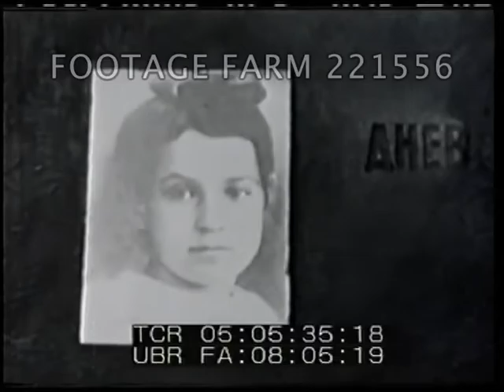The Nixon Years - 221556-07 | Footage Farm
Continued...  Spirit of 76 (Air Force One) landing; touring Asia.  Meeting w/ Marcos & others in various meetings.  Landing by helicopter among palm trees; walking w/ Prime Minister Heath in Bermuda.
04:59:09  Canadian Prime Minister Trudeau at White House dinner.  CU at meeting w/ Golda Meir; Japanese PM Sato; Meets w/ Pope Paul; Azor meeting w/ French President Pompidou.04:59:32  1969 trip to Romania w/ President Ceasescu, greeted & thru streets in open car; walking.
04:59:58  Spirit of 76 landing in Peking, Beijing, Feb72 & greeted by Premier Zhou Enlai.  W/ Pat.  Meeting w/ Chinese & translators.  CU Zhou.  Great Wall of China & walking w/ group.  Shaking hands w/ Mao, Kissinger.  Gathering around table for discussions.  Large hall w/ US & Chinese flags.  Speaking w/ translator & jokes “she got every word right.” (laughter).  CU Zhou.
05:02:44  Motorcade thru Moscow & into Kremlin (first visit by a President).  W/ Brezhnev, Kosygin.  State dinner.  Signing of agreements, including trade.  Walking w/ Kissinger talking in formal garden.
05:04:34  Ornate chandelier, Brezhnev & Nixon signing agreement for Peace.  Speaking on USSR television to the Russian people.  Film of wreathlaying for remembrance of Siege of Leningrad.  Pedestrians on streets & flags of US & USSR.  Russian children walking.
05:06:42  Ext. of US Capitol & interior as he arrives to report to Nation on return.  Family in gallery.
05:07:29  At White House desk.  Montage of Nixon walking in various situations.  “America needs President Nixon now more than ever.”